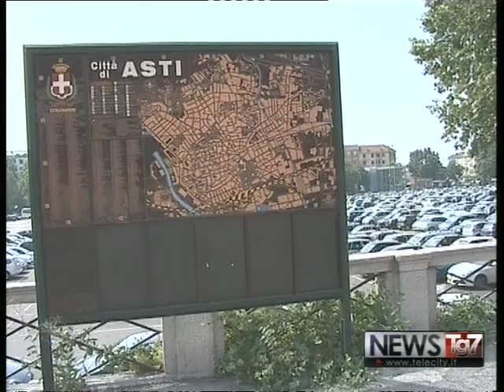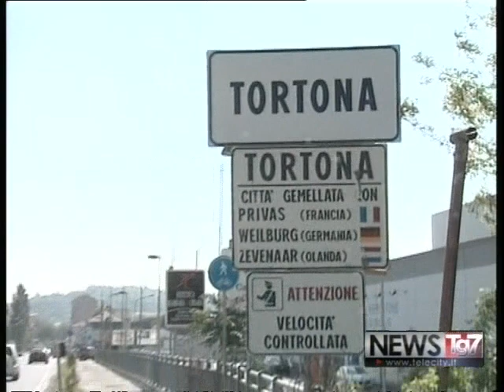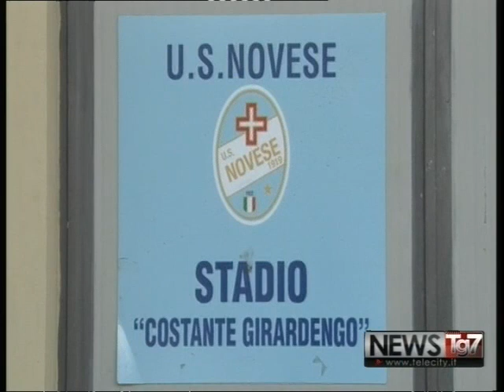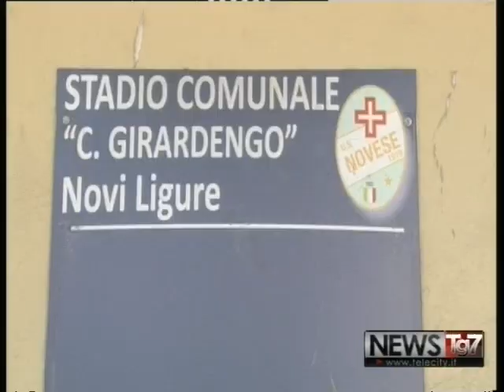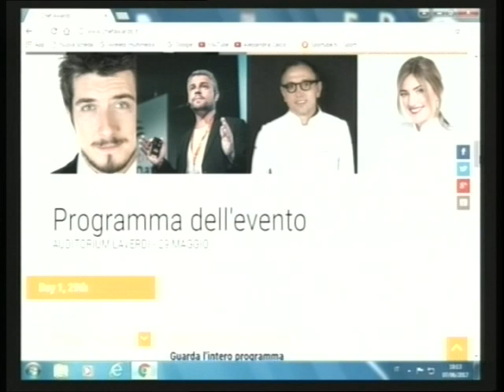TG AL 260717 H1230 A